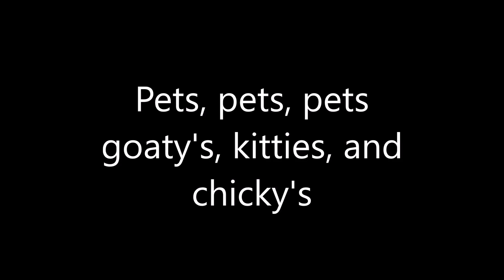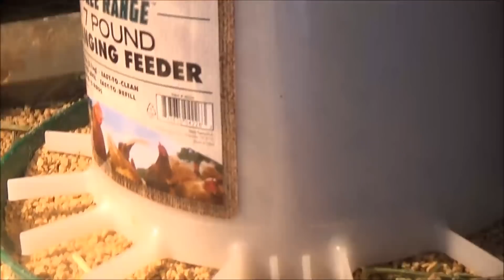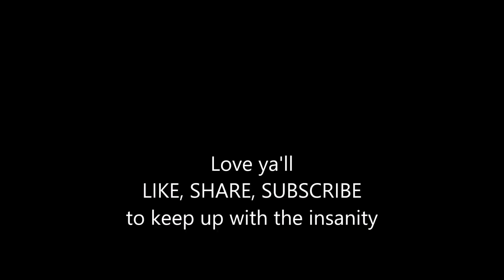Goats, Kitties, chickey's, OH MY!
Been a busy few days guys...here's a baby chicky, goat, and kitty catch up for ya'll...Love ya